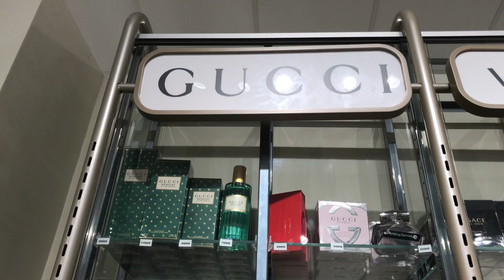เราช่วยเค้า เค้าช่วยเรา (ช่วงโควิด19) สินค้าราคาประหยัด(ยกเว้นน้ำหอม🙄)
ในสถานการณ์แบบนี้(โควิด) ทางห้างสรรพสินค้า เค้าจะมีการลดแลกแจกแถมสิ้นค้า(บางตัว) เหมือนกับการพยุงตัวเองเพื่อจะได้เปิดกิจการต่อ เพราะโควิด19 มีผลกระทบทุกๆงาน ทุกๆกิจการคะ